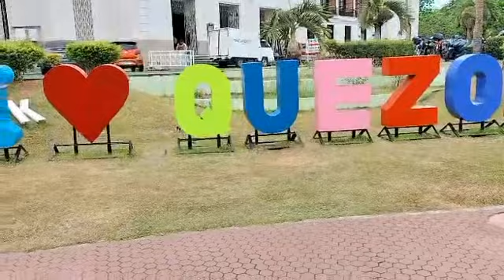UMIKOT AKO SA QUEZON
EDDIE BERMUNDO

# QUEZON